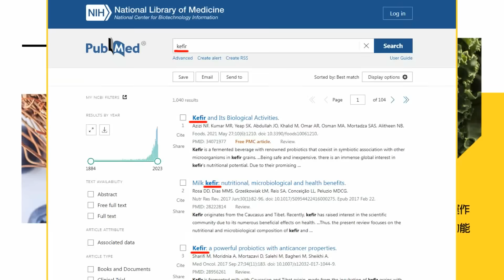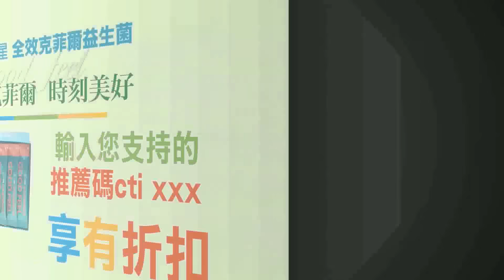金正恩狂射200發砲彈 南韓下令延坪島居民避難｜美軍B1-B訓練中墜毀 4名飛行員彈射逃生【全球現場】 20240105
00:00 美軍B1-B訓練中墜毀 4名飛行員彈射逃生
00:38 備戰韓朝邊境 美韓聯合射擊演習觸怒北韓
01:54 北韓突射200發砲彈! 南韓下令延坪島居民緊急避難
02:13 北韓2小時內突射逾200發砲彈! 南韓下令島民避難
02:56 金正恩狂射200發砲彈 南韓下令延坪島居民避難
05:00 俄朝聯手白宮:俄羅斯拿"北韓飛彈"攻烏